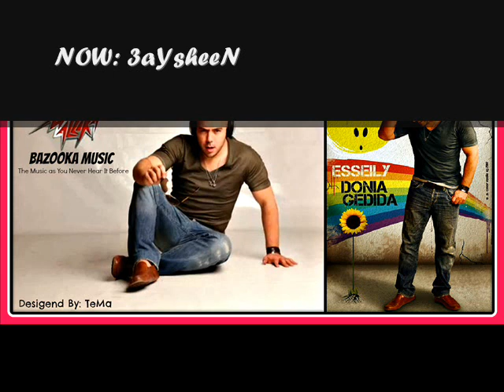13.3aYshEeN / محمود العسيلى 2012 - عايشين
'' You Can Find All Ur Needs Of New And Exclusive Music ''

'' خلينا حبيبتى فى نفسنــا
انسى الدنيا وتعالى نمشى ورا قلبنا
نفرح نرقص الليلة .. كل ده من حقنــا
ياحبيبتى انتى وانــا
الليله يا حبيبتى مكملة
يالا في حضني تعالى .. طب ايه المشكلة
الناس كلها فرحانه وبتعمل زينا
ياحبيبتى انتى وانا
عايشيـــــن
انا وانتى ومبسوطين
وبنسرق من السنين لحظة فرحة وجنون
نلاقيها تانى فين ؟؟
ويايا حبيبتى اطمنى
مش عايزك تحسبيها .. عايزك تتجننى
اللحظة دى عيشيها .. كل اللي يهمنى
نفرح انتى وانــا
ايامى معاكى بحبها
والاحلام البعيدة بايديا لمستها
دة اليوم اللي بعيشة انا وانتى وحبنا
ياحبيبتى بـ 100 سنه
عايشيـــــن
انا وانتى ومبسوطين
نلاقيها تانى فين ؟؟ ''